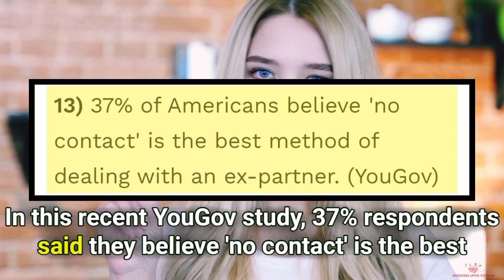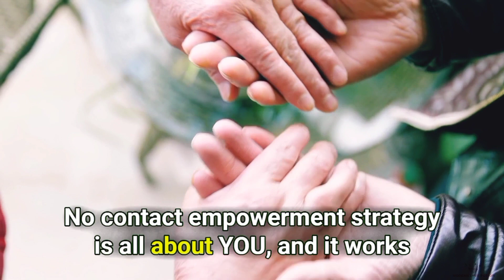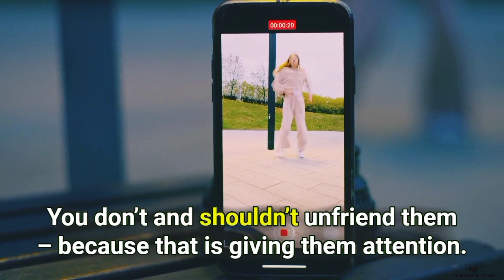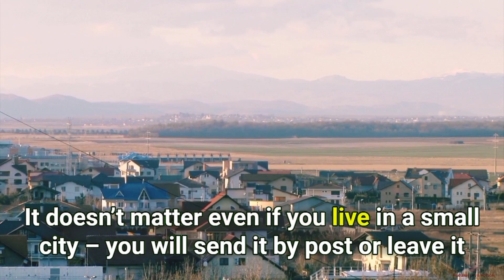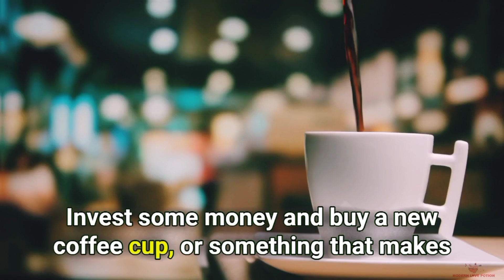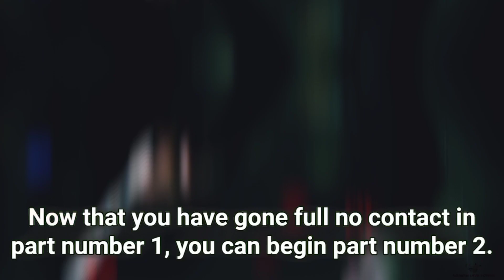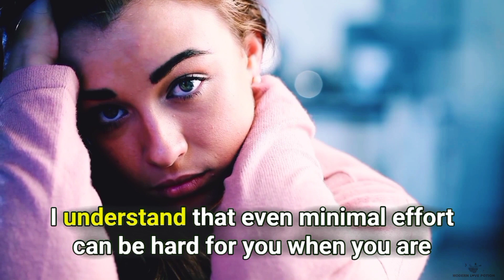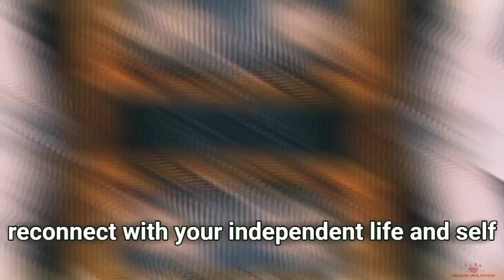Step by Step No Contact To Get Your Ex Back (37% Science Based Empowerment Strategy)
✨We have taken No Contact rule and enhanced it with Empowerment Strategy. 100 people tested it, proved it work, and we are sharing it with you for FREE.

👉You can find science based proof & the YouGov Study from the video

👩👨If you have a personalized question for us, fill in this form

💔❤If you want to know what are your chances of Getting Your Ex Back take our quiz